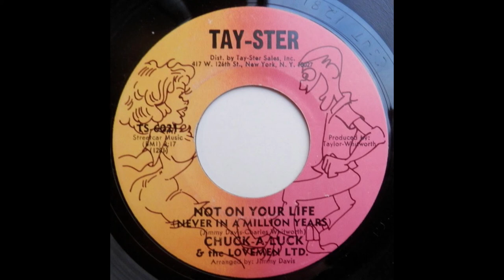Not On Your Life - Little Charles (Whitworth) ( TAY-STER - 1967)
Charles Whitworth came from the Triad area of North Carolina and recorded his first 45s around there. Cool Teenager is a really rare 45 thanks to the limited distribution that Winston Salem records were able to get, but it is a really fine deep ballad full of bluesy touches and a heavily echoed vocal – love those falsetto excursions. I like the “downward” horn fills too and the little piano fills. Already Whitworth’s strengths – his songwriting skills and his powerful vocals – were apparent. His second 45 also recorded in the Carolinas Give Me A Chance found it’s way somehow to Stan Lewis’ Baton Rouge operation but even Lewis’ heavyweight operation couldn’t get him a hit. But this downbeat deep winner remains a personal favourite of mine despite – or perhaps because of – those out of tune horns.

For a full discography and biography of Little Charles (Whitworth) , check Sir Shambling's